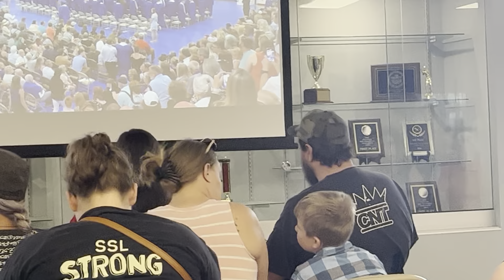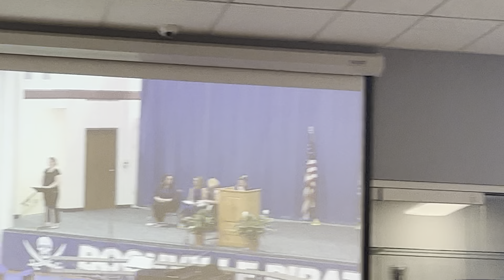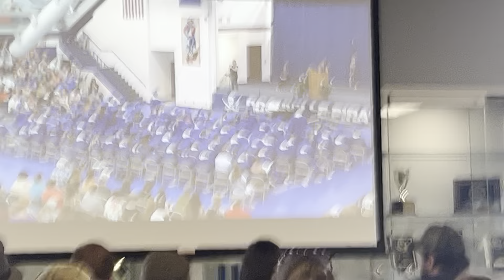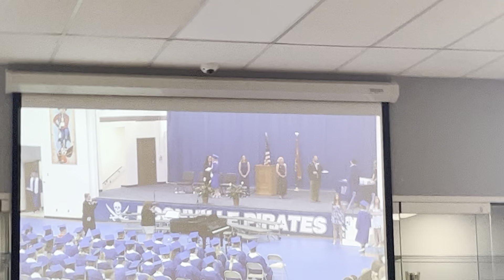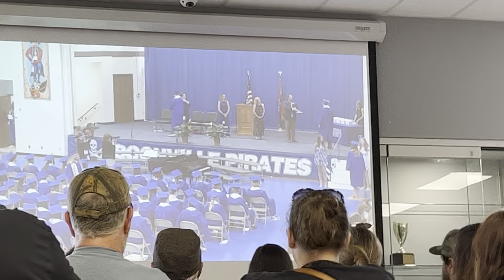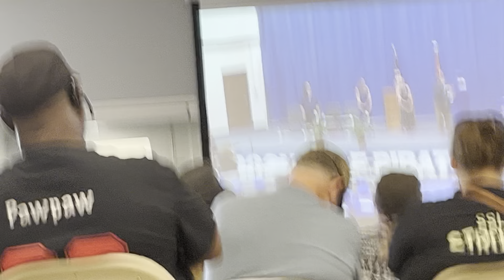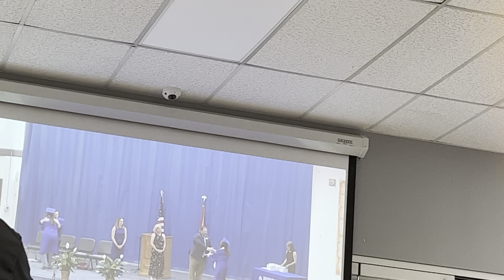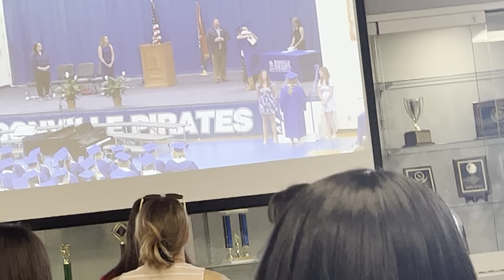High school graduation